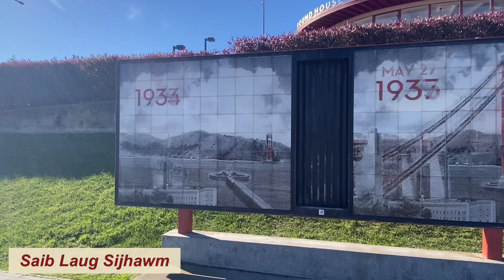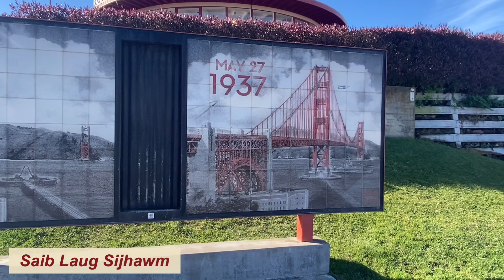San Francisco Golden Gate Bridge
Visiting Golden Gate Bridge in San Francisco CA, 2022.